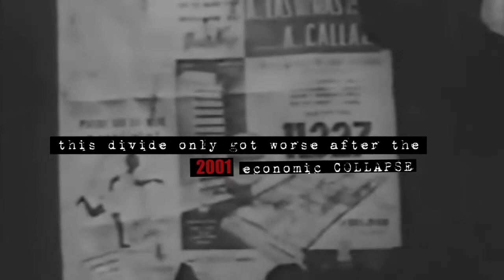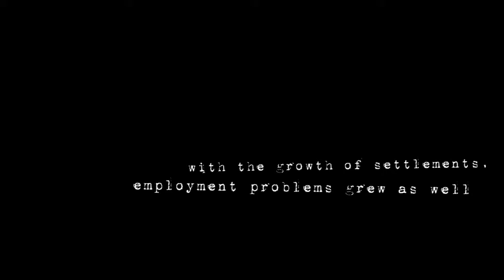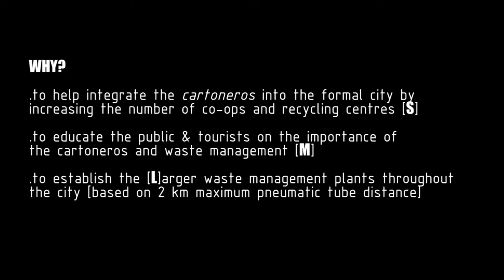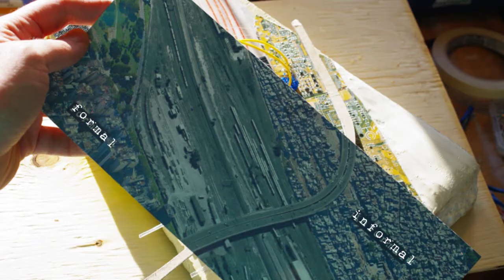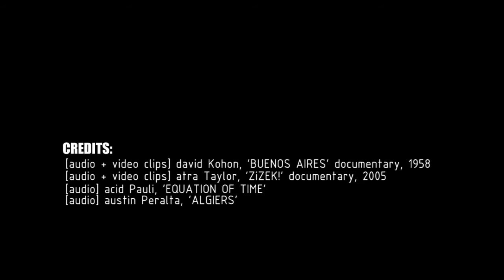[S+M+L=X] Experimental Injections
how can architectural initiatives formalize the 'invisible' cartoneros?
[the case of social imbalance in buenos aires, argentina]

prethesis final  video.

i don't claim any credit for the following clips used:
david kohon - buenos aires
zizek! - documentary by atra taylor

cartonero by federico hamilton

also lebbeus woods [RIP] as a great inspiration and the borrowing of the term 'injectiion' from his book 'war and architecture'